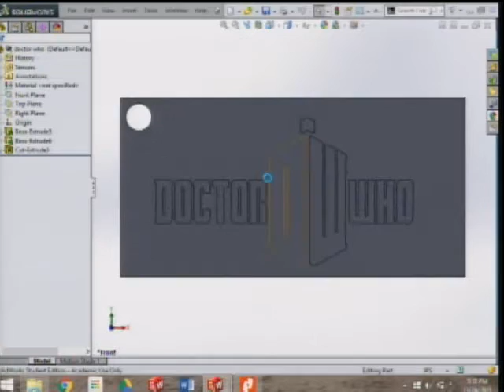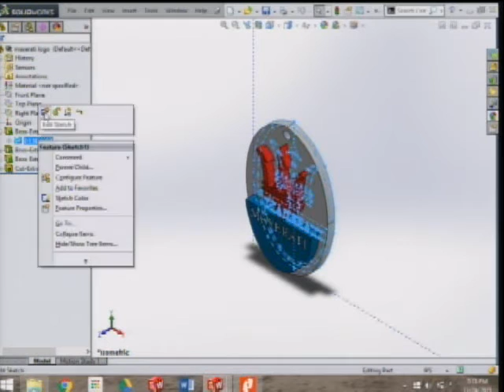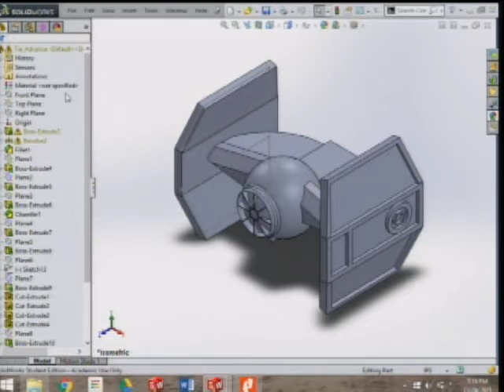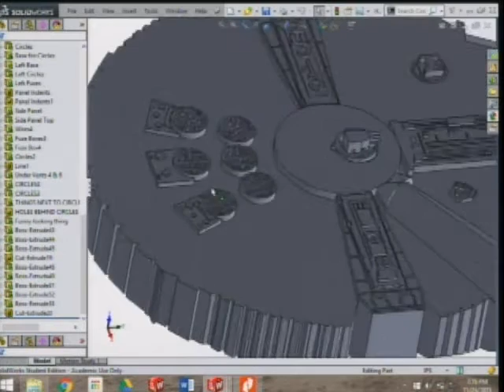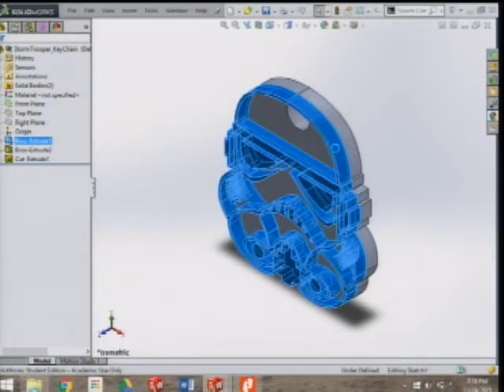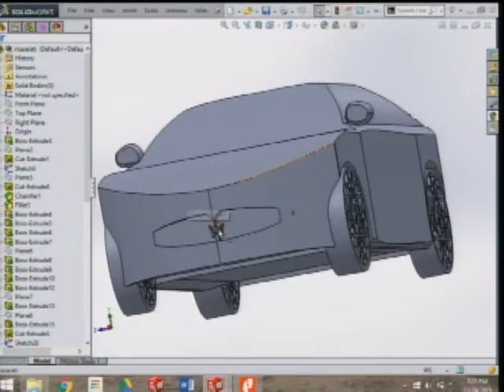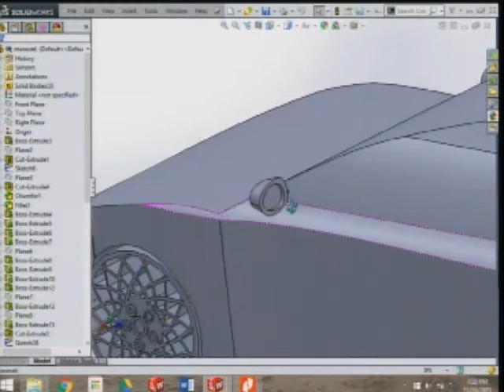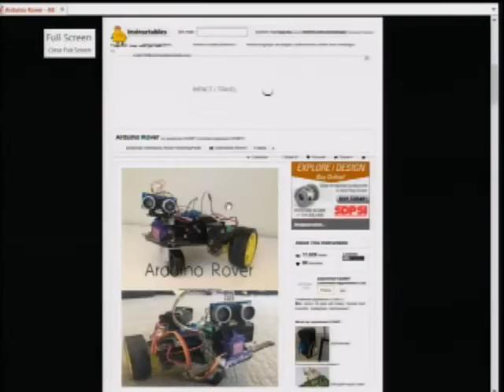Enfield, CT, USA - Board of Education - November 24, 2015